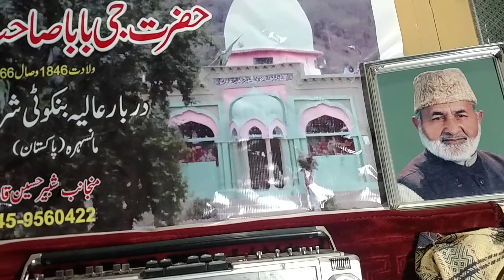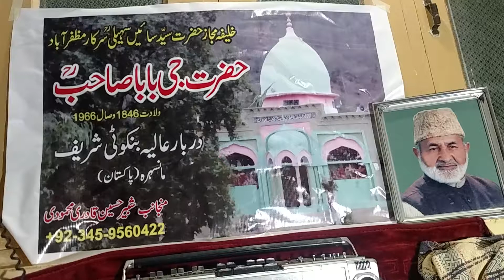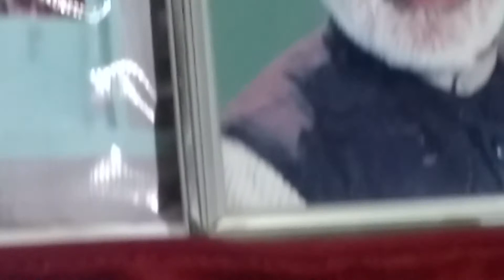Sehra Mubarik qawali Ajmeri Sahib Rec By. Shabbir Hussain Qadri